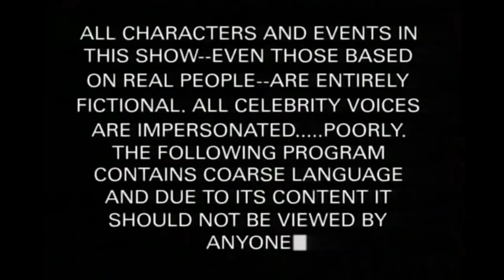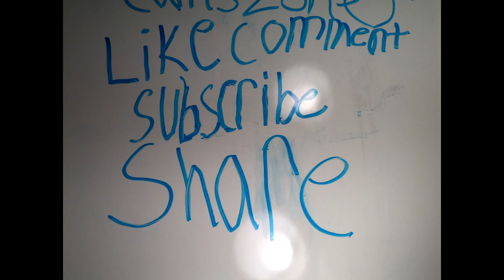Cam's Zone curb ramp!!!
I hate a really tiny curb ramp but it was actually kinda fun.